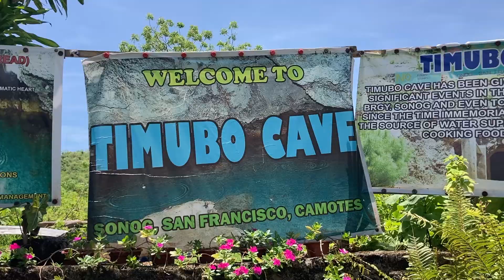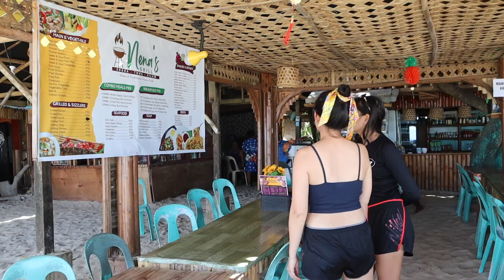what a way to start may ☀️🍦🤿🌴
special shoutout to my nanay, who always makes us feel so loved!